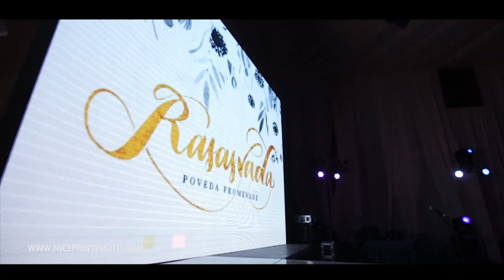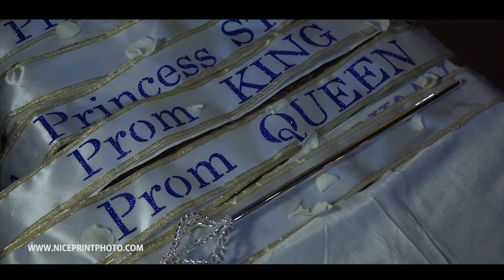Poveda Prom 2016 Same Day Edit by Nice Print Photography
When Stars Align - Gyom